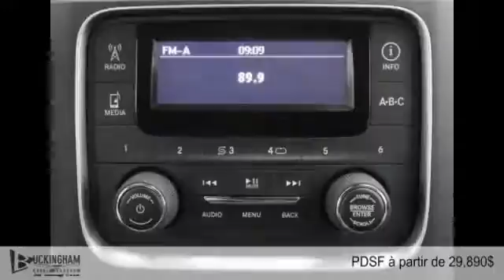Ram 1500 2015 à Gatineau - Ottawa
Ram 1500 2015  à Gatineau - Ottawa chez Buckingham Chrysler Gatineau [D2C-1574]